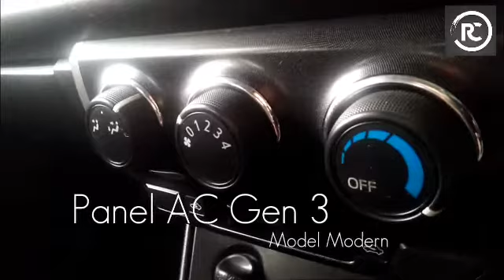Vios Limo Gen 3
Vios Limo Gen 3 Harga hanya Rp 60,000,000 , kapan lagi punya mobil impian dengan Harga terjangkau